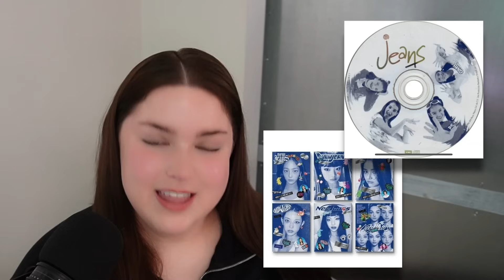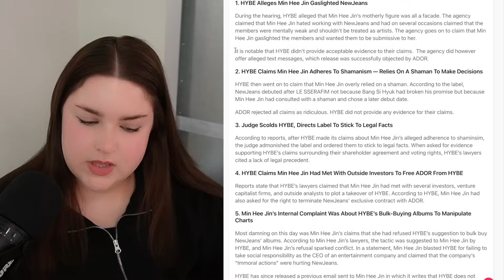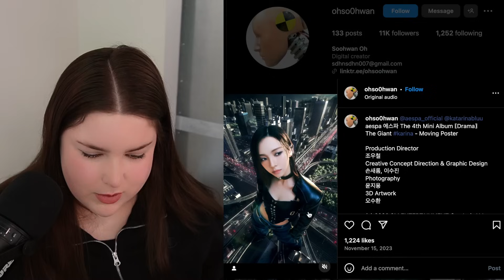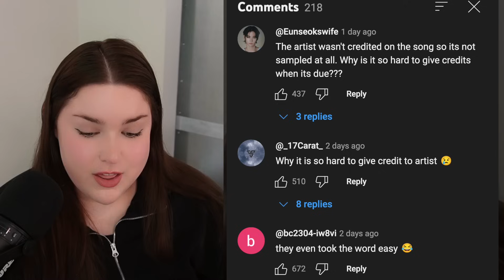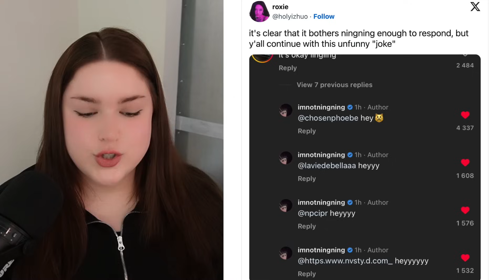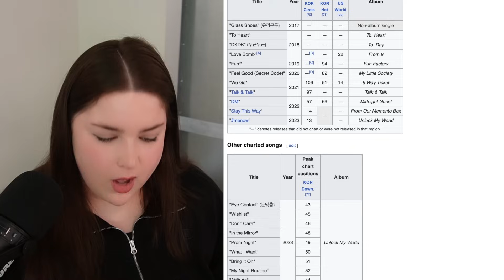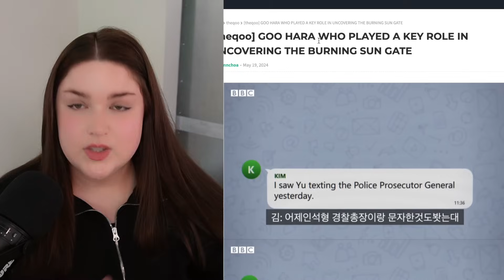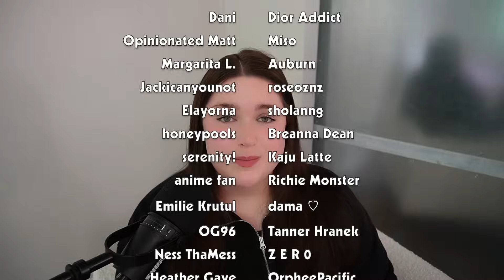NewJeans Copied Jeans? HYBE vs MHJ Hearing, Choreography Copyright, Goo Hara & Burning Sun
Welcome to another episode of my totally legit Kpop news show, where we talk about all the recent juicy kpop ongoings! Today we're taking a look at NewJeans copying accusations, Min Hee Jin’s hearing with Hybe and how Goo Hara helped in the Burning Sun case.

TIMESTAMPS

0:00 NewJeans Copied Jeans?
3:33 Min Hee Jin’s Hearing with Hybe
6:25 Seventeen Jeonghan and Wonwoo Copied aespa?
8:49 Le Sserafim Plagiarized “Easy”?
11:25 aespa Giselle Styling Backlash
12:32 aespa Ningning Defends her Name
14:07 Fromis_9 haven’t been paid yet?
17:31 Choreography Copyright Guidelines
19:15 The BBC Burning Sun Doc
23:14 How Goo Hara Helped
26:42 Kpop Shenanigans